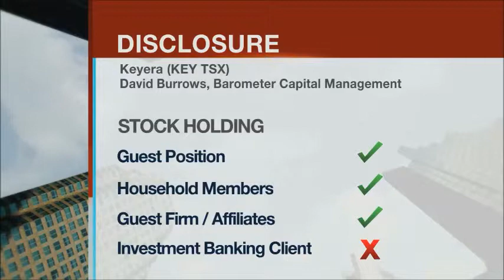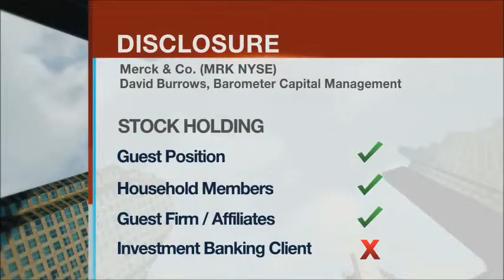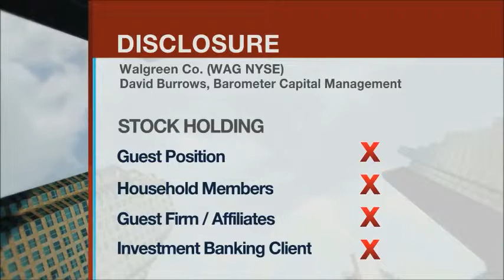David Burrows on BNN Market Call (2-Apr-14) Part 4 of 8